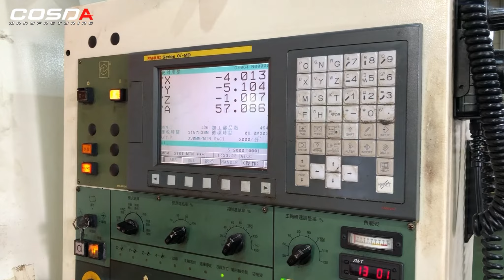Twist Socket Manufacturing Process - Cosda Mfg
Twist sockets are able to remove worn, stripped, or damaged fasteners thanks to its internal spiral shape that grips the fasteners tightly. Cosda Manufacturing Company produces thousands of twist sockets annually, and we are here to unveil its manufacturing process.

Cosda Ref. No.: SD-1030 Series